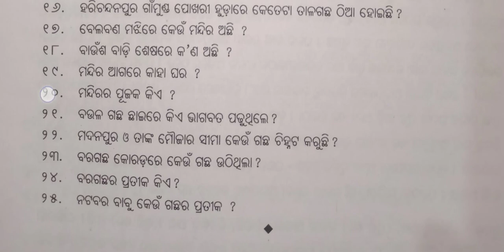Bela Aswattha O Bata Brukhya class 10th odia Question Answer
Bela Aswattha O Bata Brukhya Odia 10th Class
Class 10 Odia Bela Aswattha O Bata Brukhya
Bela Aswattha O Bata Brukhya Odia Question Answer